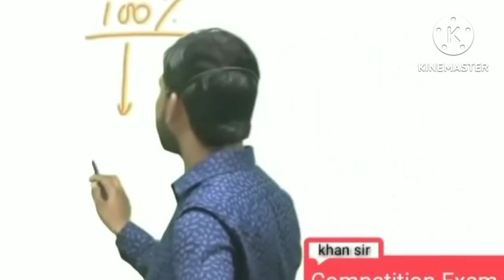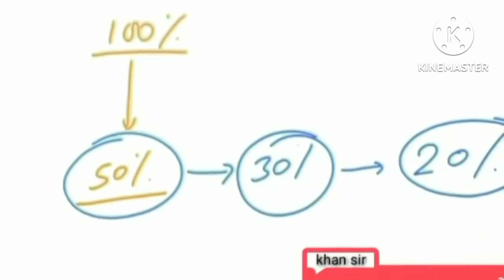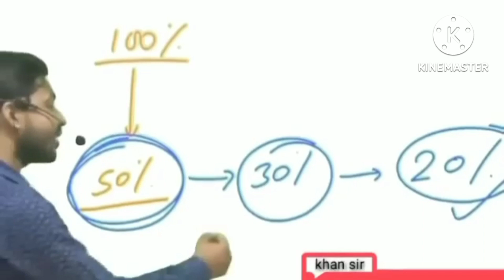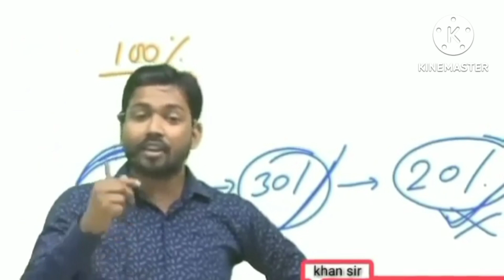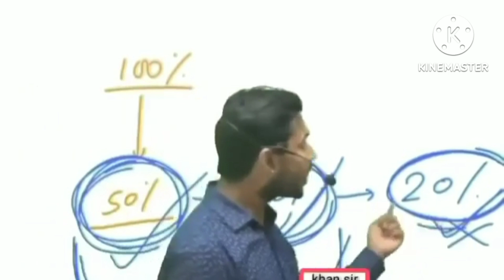RRB Group D Best Strategy By Khan Sir Last 45 Days || क्या पढ़े कैसे पढ़े कितना पढ़े देख लो जल्दी